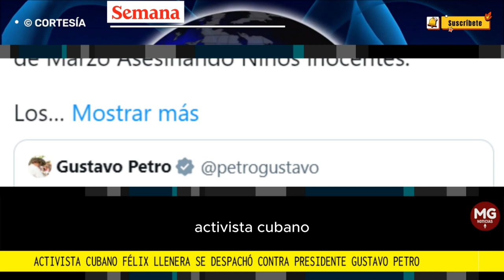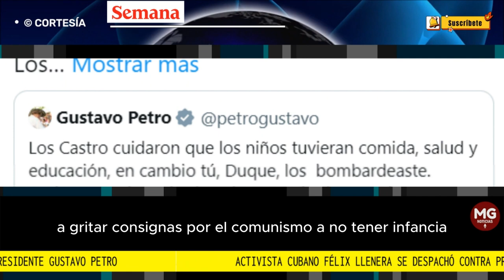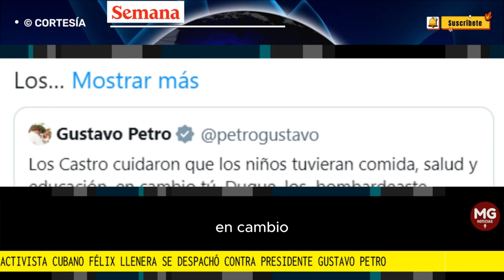"USTED AVERGÜENZA A COLOMBIA" 🎯 Activista cubano se despachó contra presidente Gustavo Petro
Activista cubano Félix Llenera se despachó contra presidente Gustavo Petro por su admiración a dictadura cubana: “Usted avergüenza a Colombia”
El activista recordó algunos de los vejámenes que tuvo que vivir en su infancia bajo la dictadura cubana y recriminó a Gustavo Petro por su pasado en el M-19.
FUENTE SEMANA